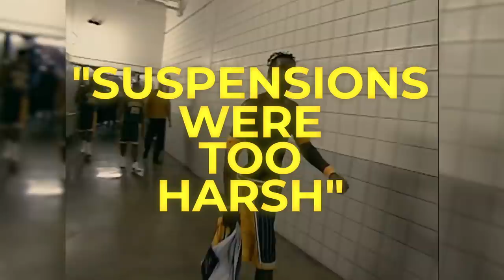Is this RACIST?? Malice at the Palace documentary REVIEW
Netflix has a new documentary series called Untold and episode one focused on the Malice at the Palace. The doc was really well done but there were some things they got wrong.